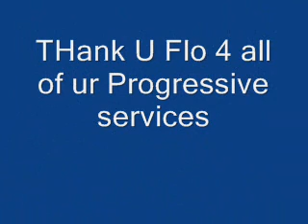Progressive - Flo's memories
The Progressive cashier girl has been so hilarius. We will thank her